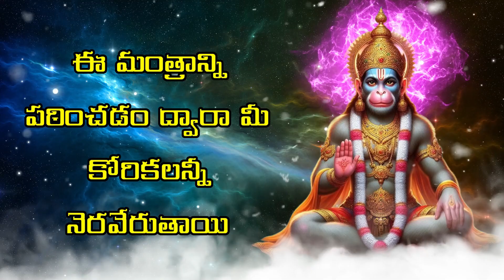ఈ మంత్రాన్ని పఠించడం ద్వారా మీ కోరికలన్నీ నెరవేరుతాయి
మంత్రం అంటే 'ఆలోచన' లేదా 'ఆలోచన'. 'మంత్రం', 'మంత్రి' అనేవి ఈ మూలం నుండి తయారైన పదాలు. మంత్రాలు కూడా ఒక రకమైన ప్రసంగం, కానీ సాధారణ వాక్యాల వలె, అవి మనలను బంధంలో ఉంచవు, బదులుగా అవి మనలను బంధం నుండి విముక్తి చేస్తాయి.
జీవితంలో మంత్రాలకు చాలా ప్రాముఖ్యత ఉంది. మనం మంత్రాన్ని జాగ్రత్తగా జపించినప్పుడు, మనలోని అంతర్గత శక్తులు మేల్కొంటాయి. ఈ శక్తులు జీవితంలో కొత్త శక్తిని తెస్తాయి. దీని వలన చెడు పనులు జరుగుతాయి మరియు ఆటంకాలు తొలగిపోతాయి.

  మీరు మా ఛానెల్‌లో అద్భుతమైన మంత్రాలను కనుగొంటారు, వాటిని సద్వినియోగం చేసుకోండి మరియు మా ఛానెల్‌తో కనెక్ట్ అయి ఉండండి